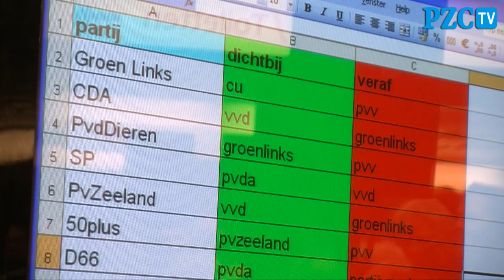Flirt tussen VVD en CDA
De VVD en het CDA lonken naar elkaar. De lijsttrekkers van de twee partijen spraken woensdagavond openlijk hun voorkeur voor elkaar uit voor de vorming van een nieuw provinciebestuur na de verkiezingen op 2 maart. Ze deden dat op het verkiezingsdebat van de PZC, Omroep Zeeland en Scoop in de Zeeuwse Bibliotheek in Middelburg.

Lees meer over de provinciale statenverkiezingen in Zeeland op